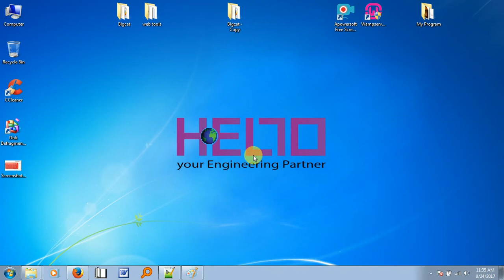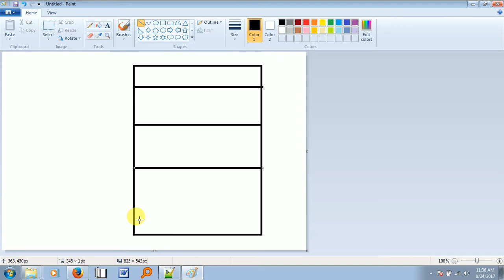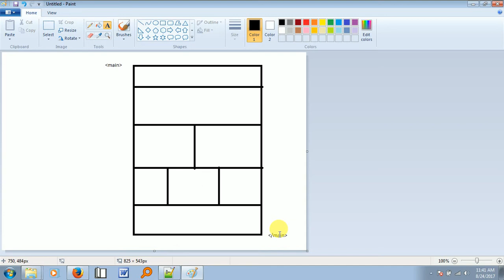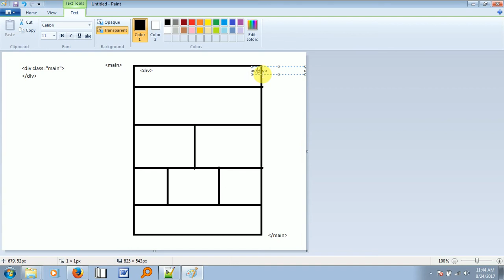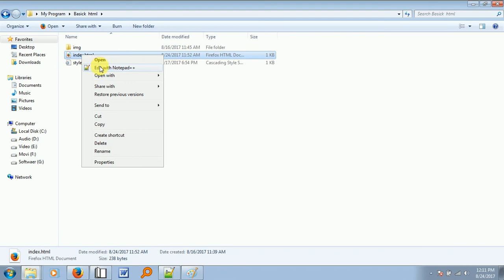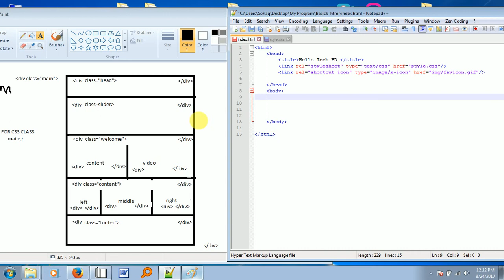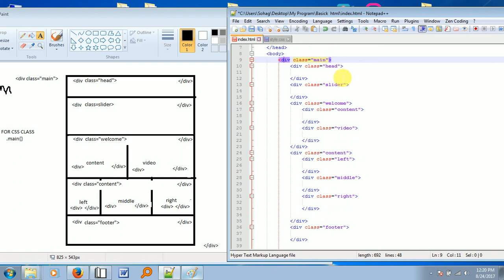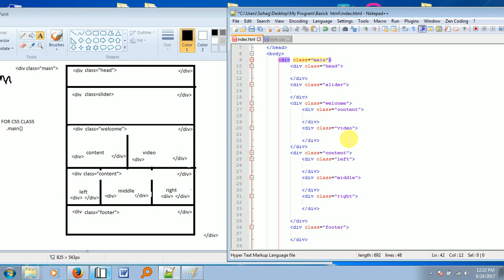Basic HTML Part: 6, web page division structure used div class div id.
Learn basic html how to used web page division structure div class div id,